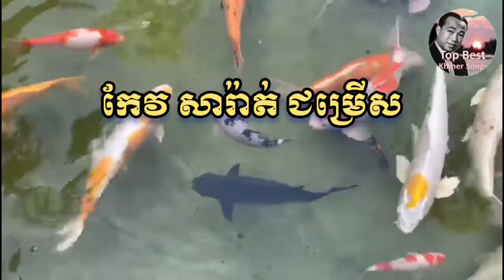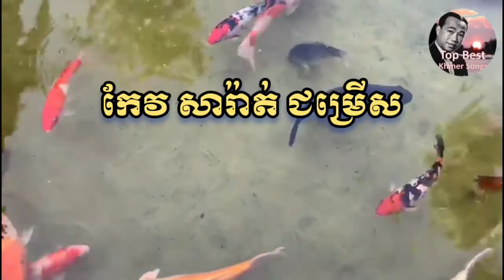កែវ សារ៉ាត់ ❤️❤️❤️ជម្រើស♥️♥️♥️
Welcome to Top Best Khmer Songs

This channel is to uploads:
Sin Sinsamuth songs
Phreab Sovath songs
Noy Vannet songs
Ros Sereysothea songs
Ork Sokunkanha songs
Pich Sorphea songs